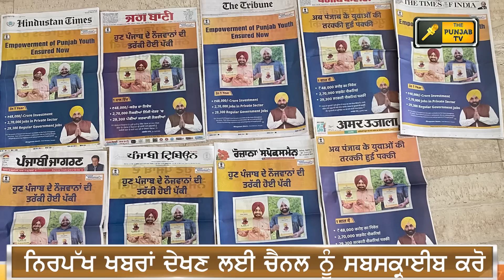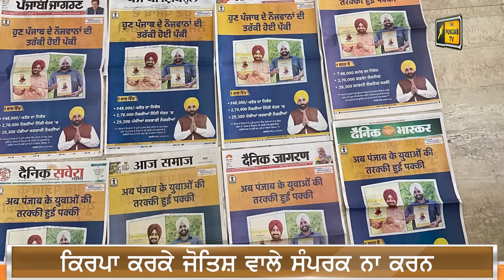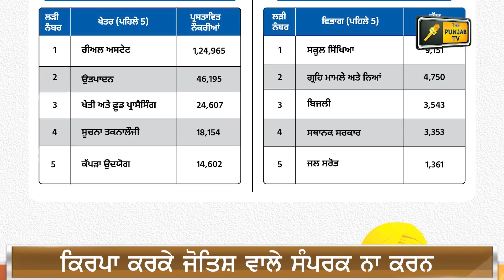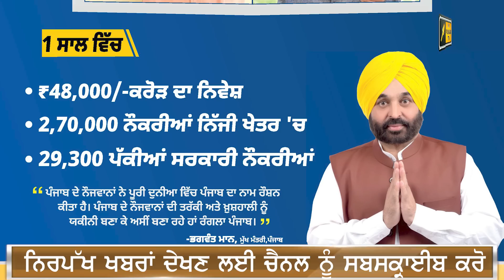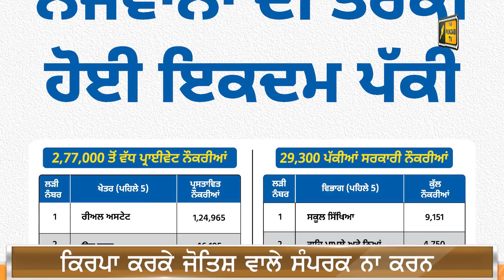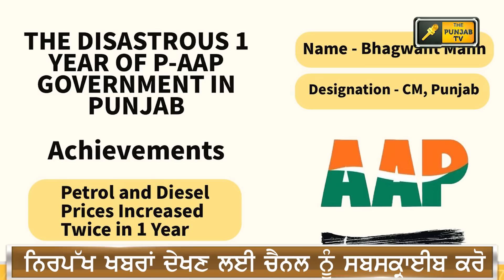ਟਸ ਤੋਂ ਮਸ ਨਹੀਂ ਹੋ ਰਹੇ CM Bhagwant Maan giving ads regularly | Judge Singh Chahal | The Punjab TV